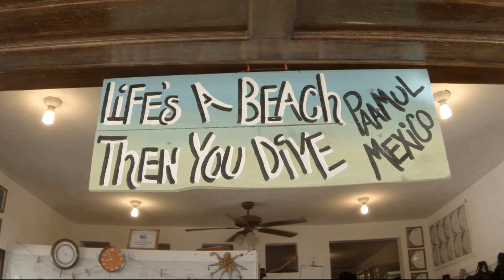May 27, 2023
SCUBA, Paamul reef, Paamul, Playa del Carmen, Riviera Maya, Yucatan, GoPro 10 Black, Pinnacle Studio 26 Ultimate